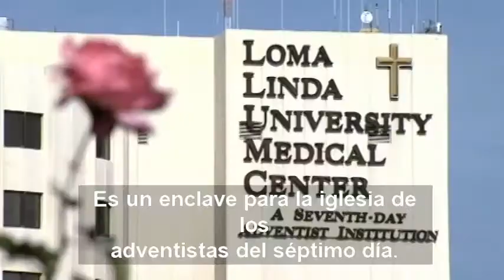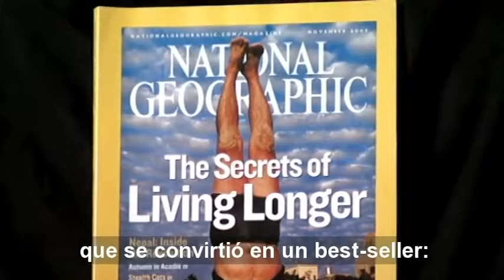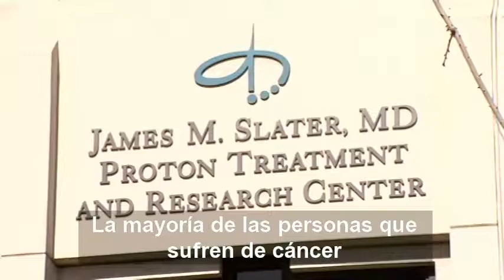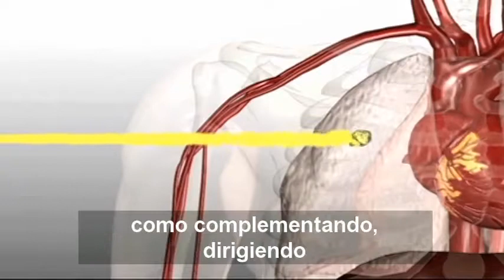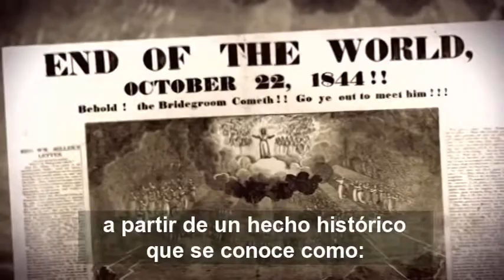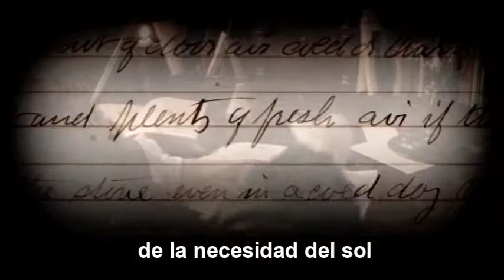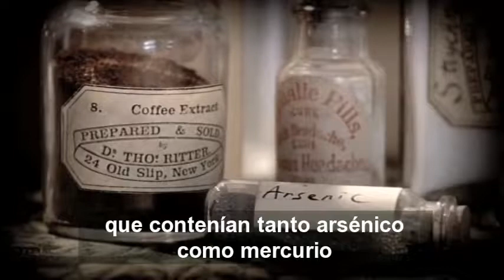01/04 Adventistas del 7mo. día y el secreto de la longevidad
Corría la década de 1860 y la Guerra Civíl en EE.UU. estaba en su apogeo. Eran tiempos en que la medicina todavía no habia salido a la luz. No había idea de lo que era la teoría de los gérmenes. El hospital era un lugar donde la gente moría. Pero una mujer, Elena G. de White, tuvo una visión, recibió de Dios una nueva comprensión de la salud y la curación. Aquello se convirtió en una de las piedras fundamentales de una religión nacida en Estados Unidos: ADVENTISTAS DEL SÉPTIMO DÍA.
Hoy, más de 800 hospitales, clínicas y horfanatos adventistas en 215 países del mundo son líderes a nivel mundial, exploran lo último en tecnología médica, pioneros en el transplante cardíaco infantil, la practica del cuerpo, la mente y el espíritu enfocada en la salud y la curación.
Lo curioso de todo es que los adventistas del séptimo día, que creen en el cercano fin del mundo con el segundo advenimiento de Jesucristo a la tierra, están entre las personas más saludables de la tierra y que más años viven en todo el planeta, son los más longevos entre los longevos, tienen una esperanza de vida de 10 años de promedio, más que el resto de la población mundial.
Descubramos en estos videos, cual es el secreto.